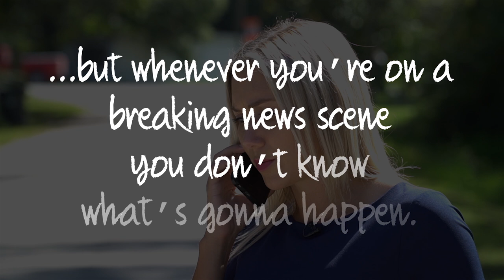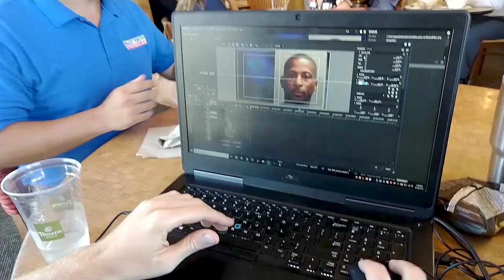Day In The Life Of A News Reporter | Christy Turner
Have you ever wondered what a day in the life of a news reporter is like? Or are you interested in finding out what it takes to be a news reporter?

This episode of Day in The Life features reporter, Christy Turner, as she unveils the behind the scenes of local TV news and the life of a reporter for Action News Jax in Jacksonville, FL.